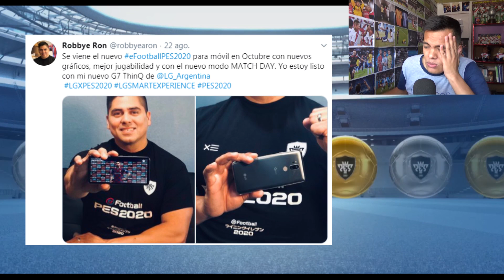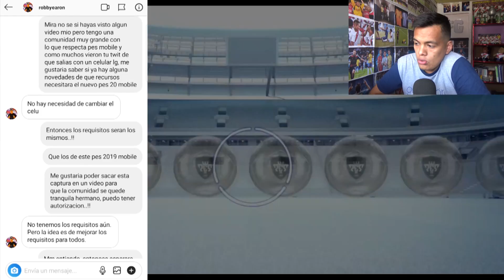REQUISITOS Para JUGAR PES 2020 MOBILE ¿Funcionará en Tu Celular?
Aquí esta un información importante de LOS REQUISITOS que necesitará Tu CELULAR para Correr el PES 2020 MOBILE...

SORTEO 2 PES 2020 ¡PARTICIPA!

Pes 2020
Beta Pes 2020 Mobile
Pes 2020 mobile Juego Completo
Requisitos Pes 2020 Mobile
Pes 20 mobile Requisitos
Franklin